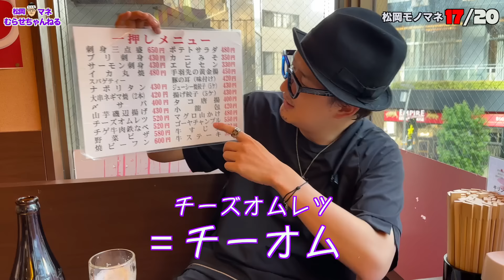YouTubeを始めた、松岡昌宏になりきってみたら、モノマネが20連発生まれた！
松岡昌宏さんが始められた、YouTubeのモノマネを中心に、
松岡さんのモノマネを20連発してみました！！

途中、松岡さんとのエピソードも入れたりしてます！^ ^